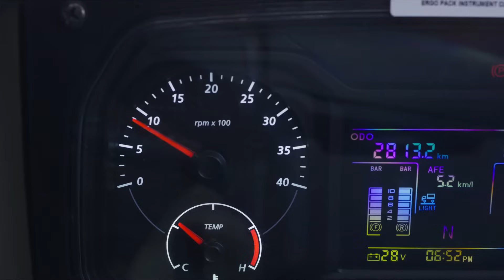Fleet Intelligence Reimagined: AI-Driven Video Telematics by Intangles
Explore how Intangles is transforming fleet management with its next-generation Video Telematics solution. This system goes far beyond traditional dash cams—combining real-time driver identification, distraction and fatigue detection, ADAS-powered collision warnings, and smart driving behavior insights into one intelligent platform.

✅ Improve driver accountability
✅ Reduce risk with proactive alerts
✅ Boost operational efficiency
✅ Make data-driven safety decisions

At Intangles, we’re building the future of fleet visibility—where intelligence, safety, and performance converge.